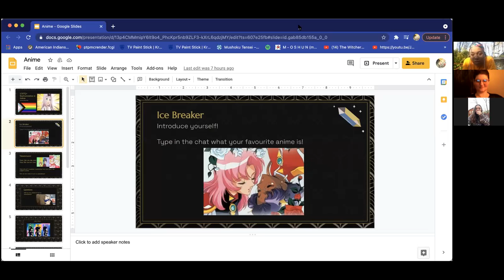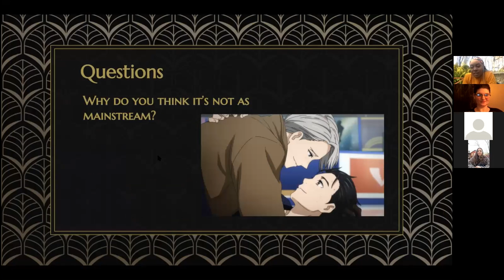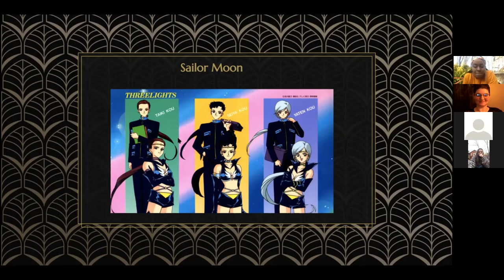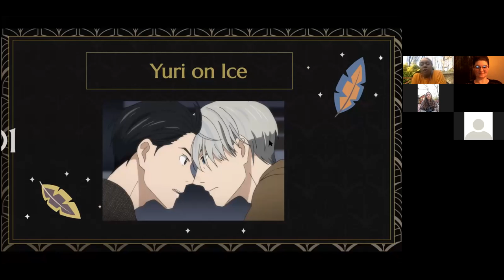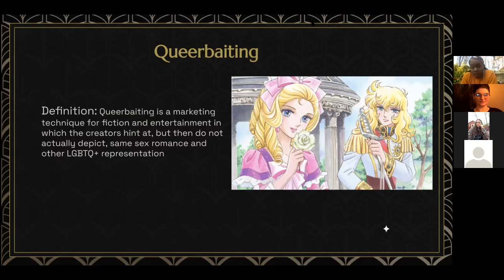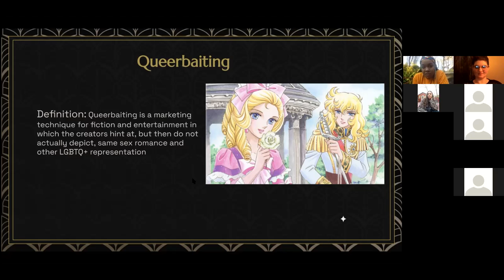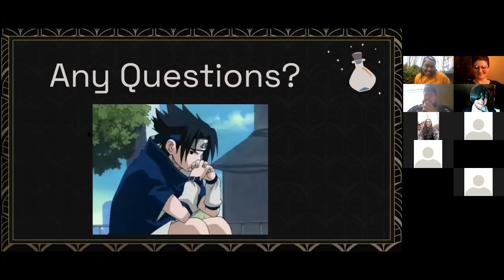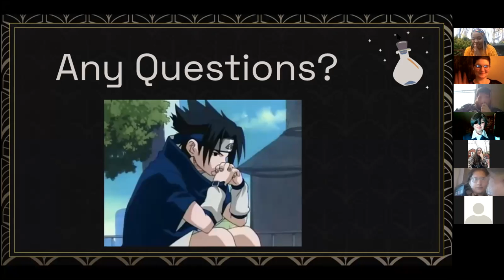Anime Discussions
Workshop Title: Anime Discussion
Presenter: Desiree Gaeckler (she/her)
Description: Join us during the Anime Discussions workshop, a safe space for facilitated discussions about the anime community, as well as some discussion on LGBTQ+ representation in anime.

Workshop #12 from our 2021 GSA Conference